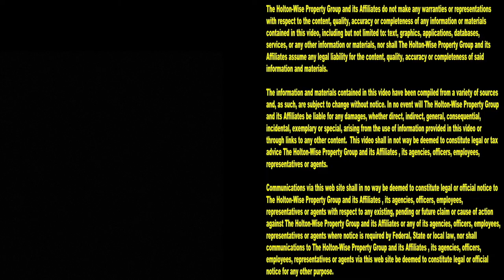CMHA & EDEN Housing in Cleveland | Cleveland Area Houses For Rent - 3517 W 32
Looking for EDEN homes? Looking for Section 8 homes? Looking for CMHA homes? Cleveland's number 1 resource of affordable living is here with another episode of The Cleveland Area Houses For Rent Show. The HoltonWiseTV crew takes Clevelanders on a tour of a duplex in Cleveland's Brooklyn Centre neighborhood that is both EDEN and CMHA approved. If you or a friend is looking for a new home that accepts CMHA and EDEN vouchers this Cleveland home is for you. HoltonWise is Cleveland living made easy for CMHA and EDEN voucher recipients.

3517 W 32nd. Cleveland, Ohio 44109